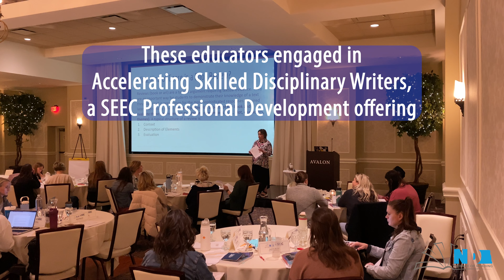Accelerating Skilled Disciplinary Writers: Reflections from an ND Educator [Short]